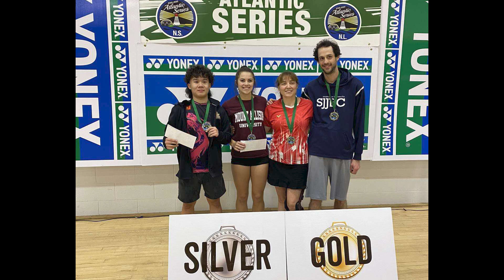Molly Peppard's 2023 Mixtape: "THAT WILL MAKE YOU REMEMBER"🔥🔥🔥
Somehow we still manage to win.